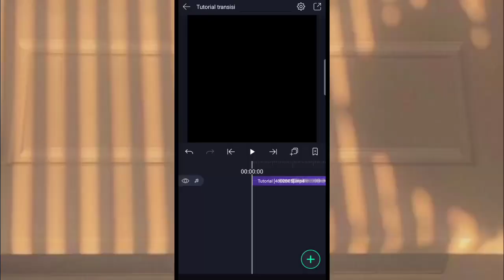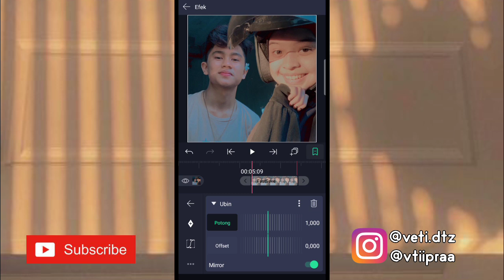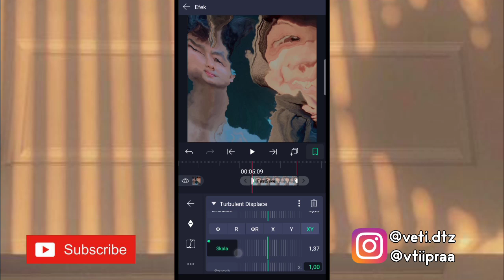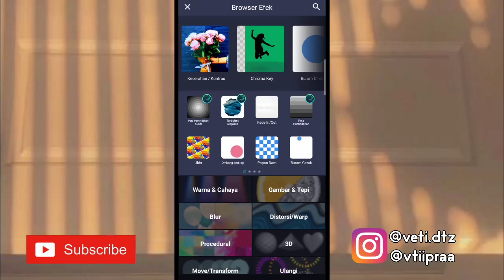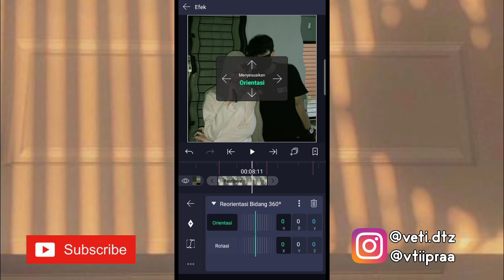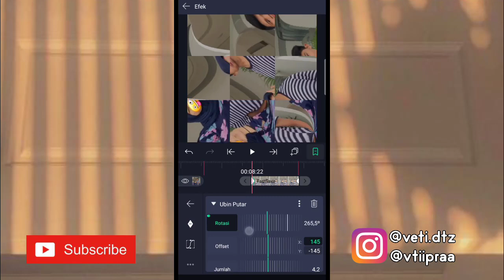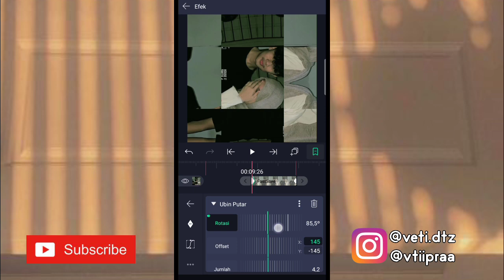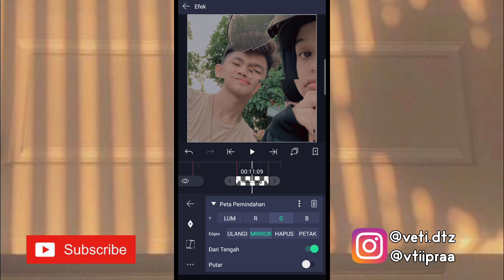Tutorial transisi Pake lagu "Ko Buat Sa Nyaman" di Alight motion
Hai guys🐻
➮Tutorial transisi di alight motion pake lagu ko buat sa nyaman di aplikasi alight motion keren & pro🤩

disarankan waktu nonton :
- kualitas bagus
- simak baik²

✰Beat✰
00:02:01
00:05:09
00:06:12
00:07:17
00:08:22
00:09:26
00:10:28
00:11:21

Alight motion versi 3.6.1

✿cek tutorial lainnya di youtube aku✿